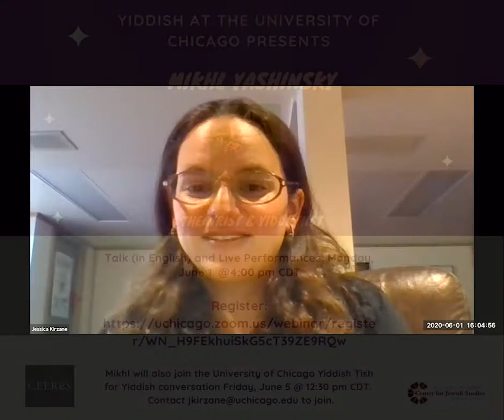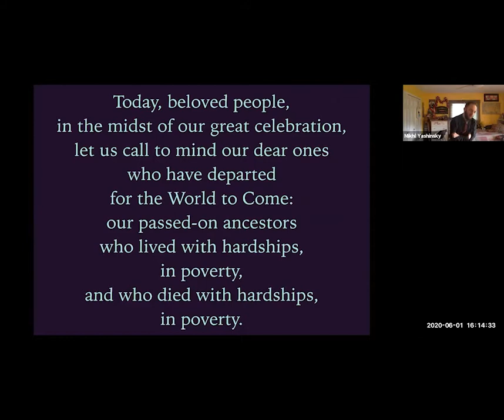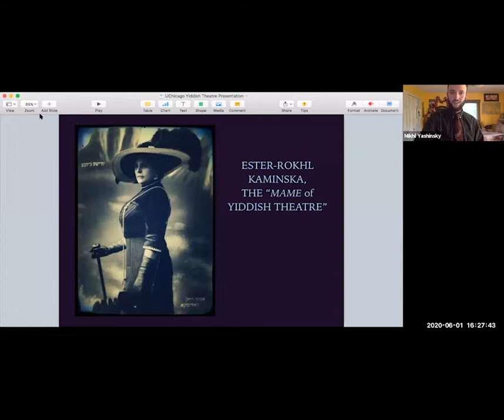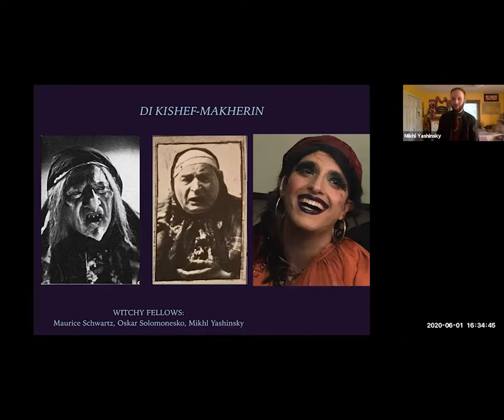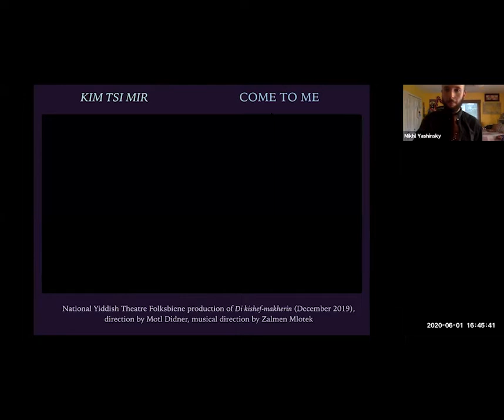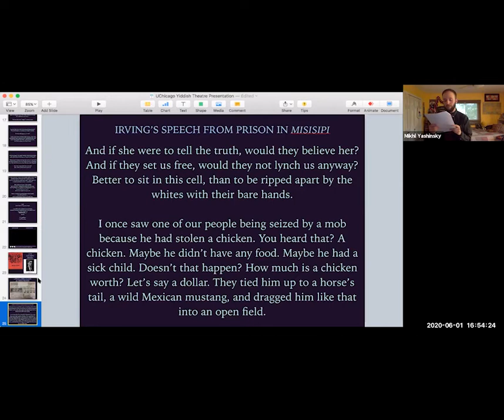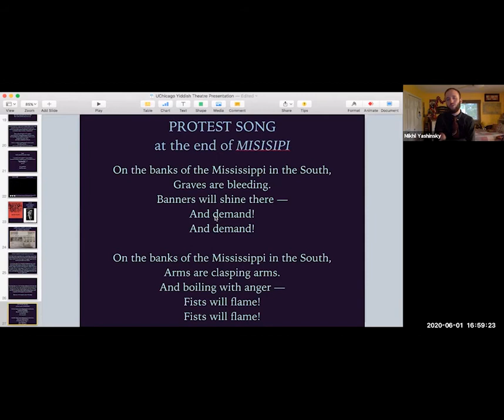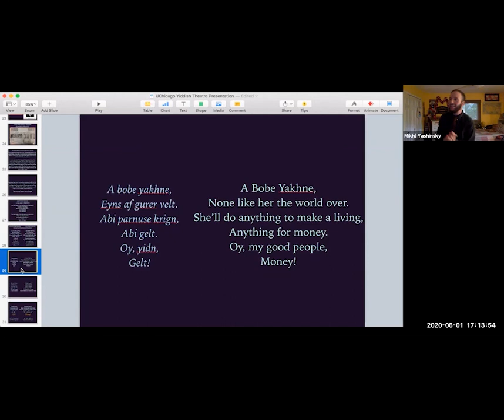Yiddish at the University of Chicago Presents: Mikhl Yashinsky, Theatrist and Yiddishist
Actor-director, writer, and Yiddishist Mikhl Yashinsky shares his experiences and knowledge about life upon the Yiddish stage. His talk is accompanied by theatrical readings in Yiddish with English subtitles.

Recorded Jun 1, 2020 04:00 PM